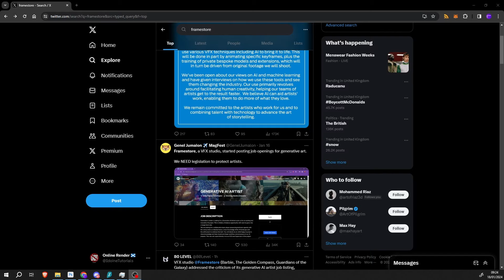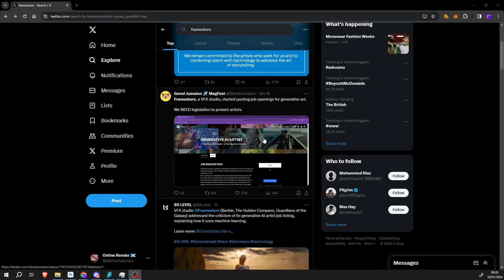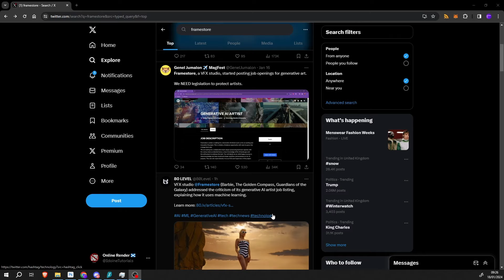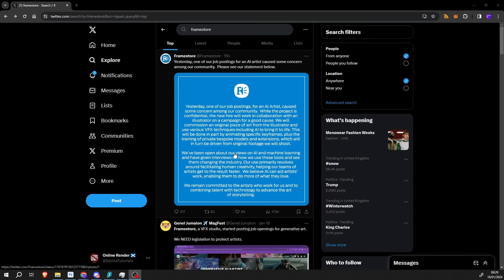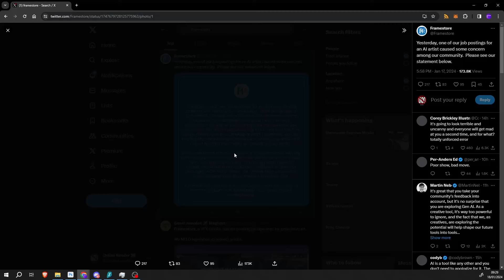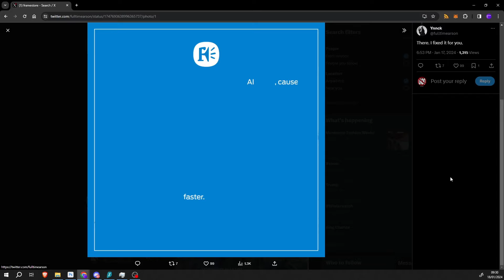Biggest VFX house in the UK Framestore recruits Ai artist ... community revolts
another day , another Ai rant

Framestore is a renowned visual effects (VFX) house known for its exceptional work in the film and entertainment industry, consistently pushing boundaries with cutting-edge technology to create stunning and immersive visual experiences.

Dive into the realm where artificial intelligence meets artistic expression, unlocking innovative possibilities in our creative process. However, the community's response has been mixed, with concerns arising about the impact on traditional artistic roles and the potential loss of the human touch in our craft. Join the conversation and share your thoughts on the intersection of AI and artistry as we navigate the evolving landscape of creativity together.